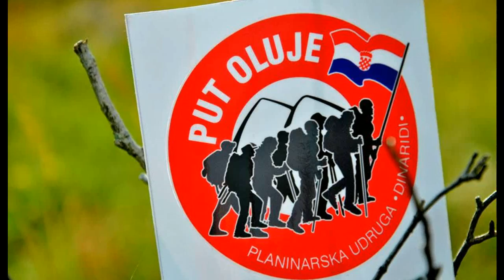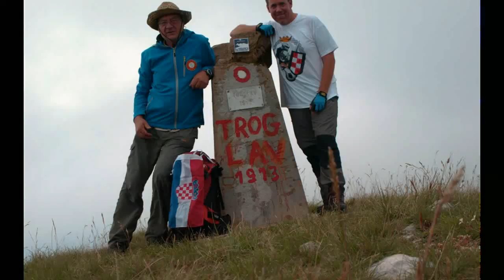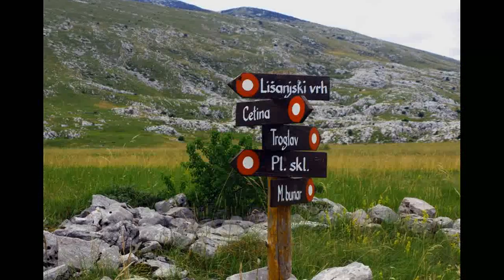Put Oluje 2014. - HPD "Zagreb-Matica"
4. pohod "Put Oluje" održan je od 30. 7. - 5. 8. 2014.

1. Shakira - Empire (Instrumental Version)
2. Two Steps from Hell - Undying Love